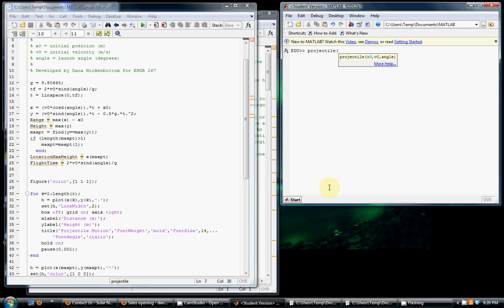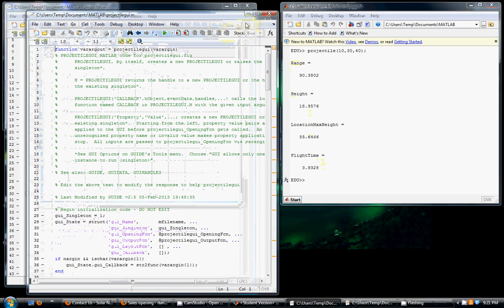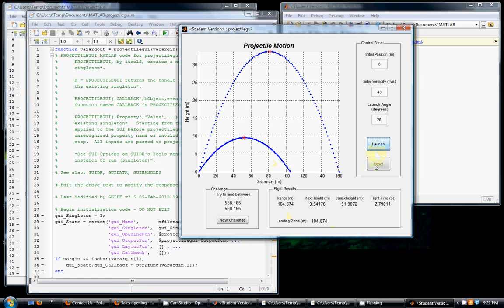danaprojectile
This is a demonstration of my MATLAB Projectile Motion project completed for ENGR 267 at the Oregon Institute of Technology.  Enjoy!